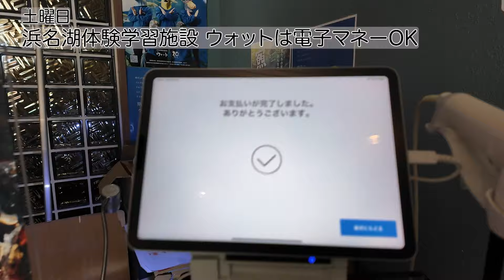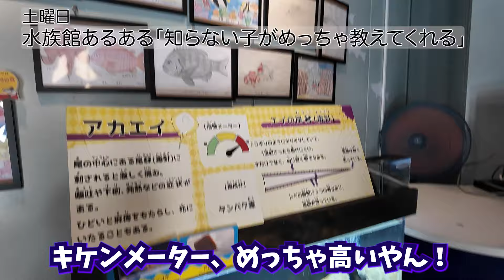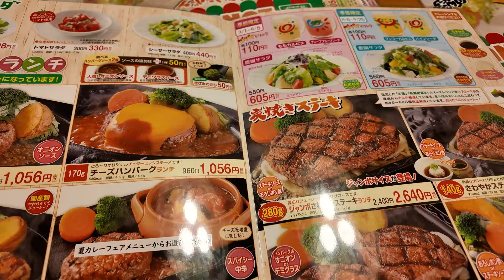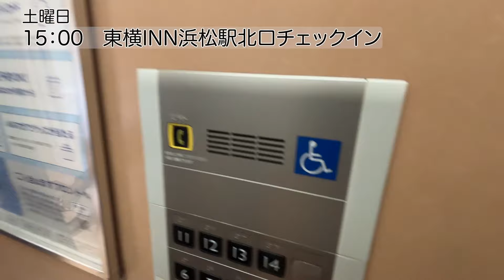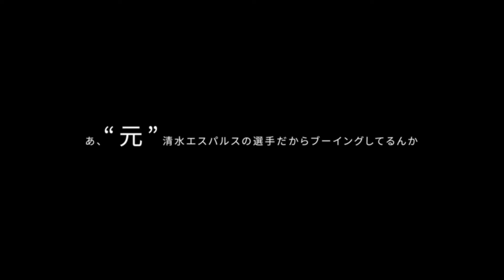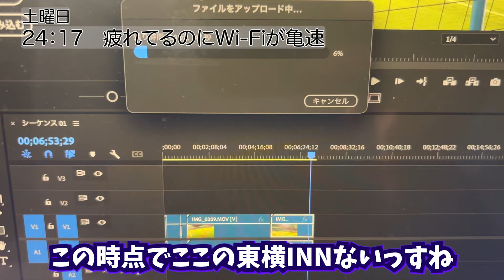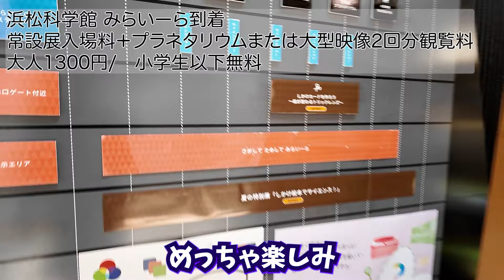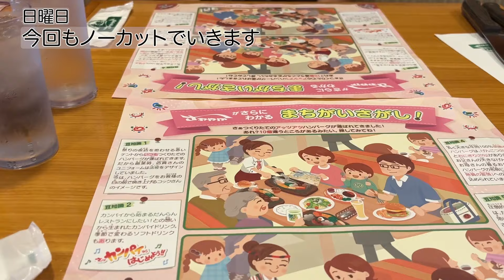【磐田遠征VLOG】アウェイ観戦＆浜松グルメ＆科学館を満喫！親子で楽しむサッカー旅をする42歳週末ルーティンVol.196【2024年7月14日京都サンガF.C. VSジュビロ磐田@ヤマハスタジアム】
こんにちは！今回は京都サンガサポの家族4人で磐田へのアウェイ遠征VLOGをお届けします。
サッカー観戦だけじゃない、1泊2日の家族旅ルーティンをご紹介。
京都サンガF.C.VSジュビロ磐田の試合を楽しみながら、静岡の名物グルメや子どもが喜ぶスポットも満載です！
小学生のお子さんと一緒に楽しめる場所を厳選しました。
サッカーファンのパパママ必見の内容になっています。
【動画で紹介したもの】
ヤマハスタジアム （磐田）
(By ChatGPT)

■パパスタ
一度きりの人生を最大限に楽しみます
9歳男児&7歳男児の父親をしつつ
副業として毎日更新のブログ運営をしています。
毎朝5時起きの朝活ガチ勢です

【使用BGM】
Sing dB Sugarさんに依頼しています
YouTube用オリジナルBGMを作成してもらっています。
BGMやロゴなど格安で親身に対応をしていただけるので超絶おすすめです。
動画タイトルは ChatGPT に決めてもらっています。